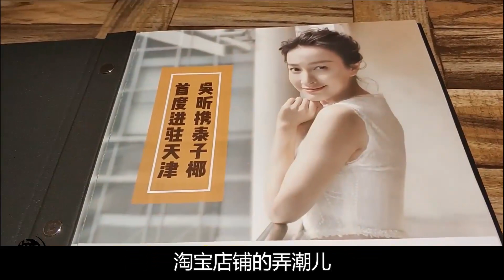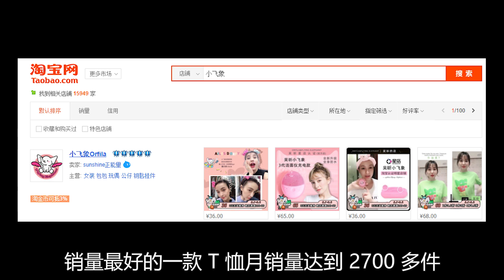进入娱乐圈后的吴昕，是怎样一步步变成脆弱易哭的“泪失禁”体质的？她需要怎样做才能重拾自信？